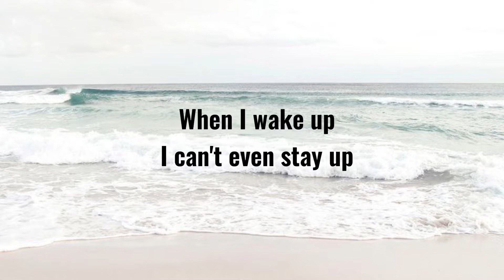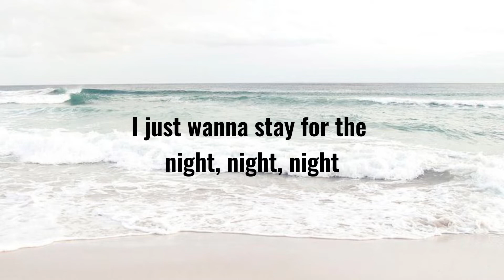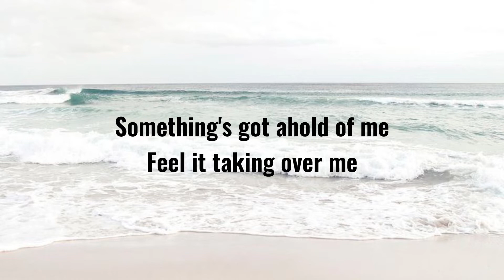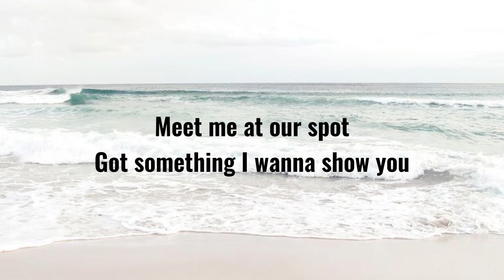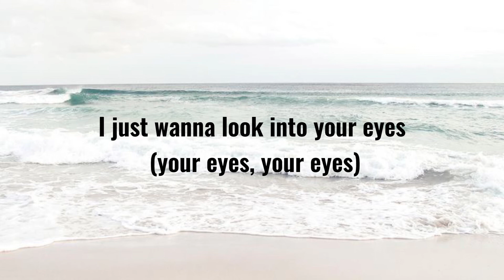Meet me at our spot by The anxiety, tyler cole, willow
lyrics:

Baby, are you coming for the ride? (The ride, the ride, the ride)
I just wanna look into your eyes (your eyes, your eyes)
When I look into your eyes (your eyes, your eyes)

Source: Musixmatch
Songwriters: Willow Camille Smith / Tyler Jonathan Cole